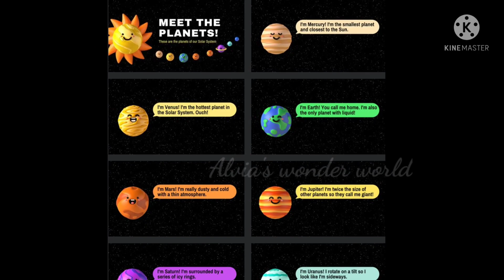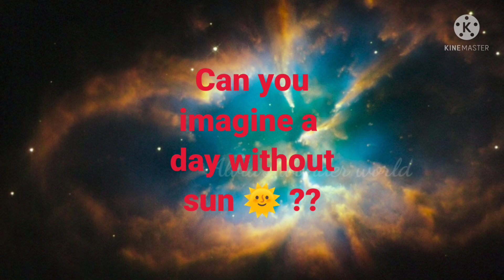All little kids should watch this!|EXTREMELY CURIOUS WITH ALVIA|Learn the amazing facts of universe😱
Dear friends!
Today am here with a special episode of curiosity and I hope you all will be curious about all these topics ...if you like my videos do support me by subscription and share my videos with your friends!